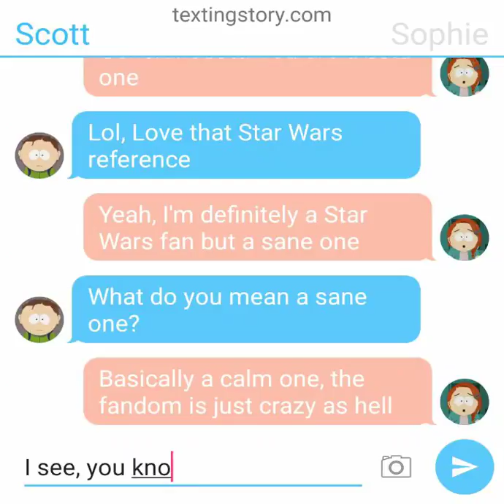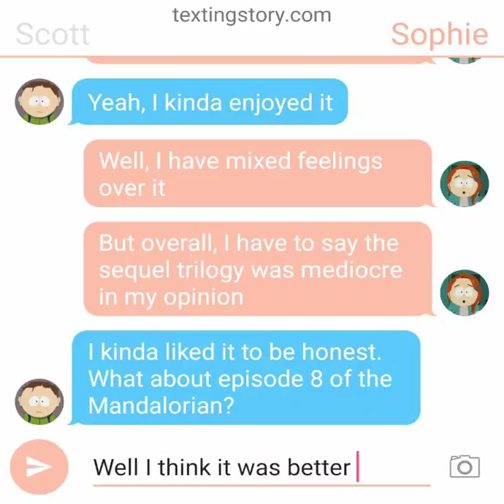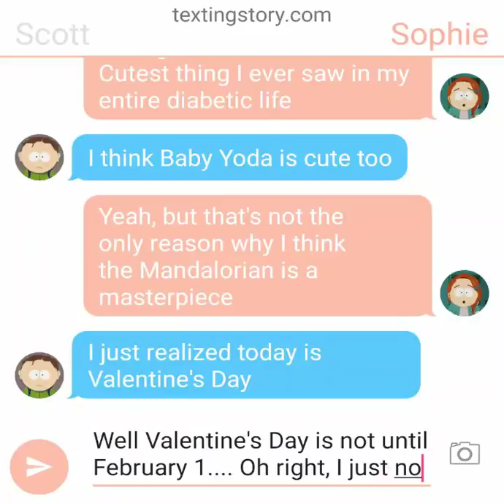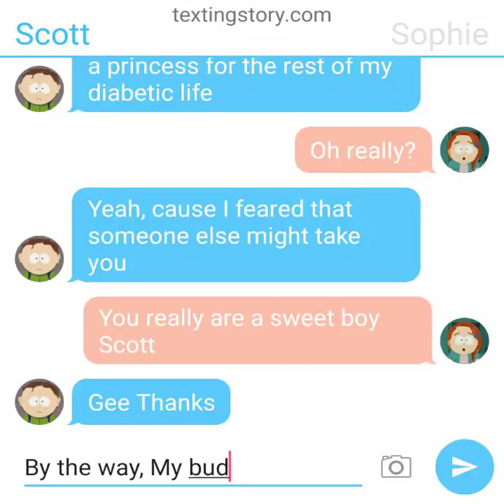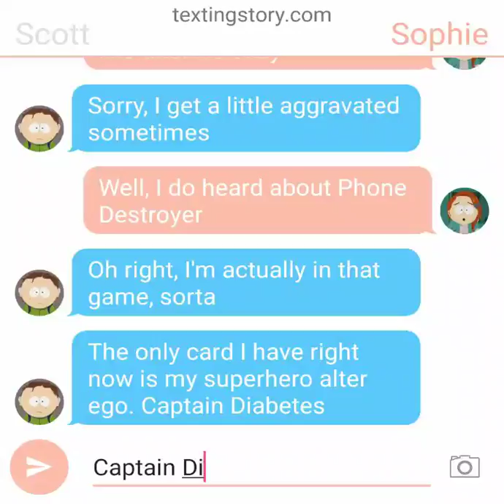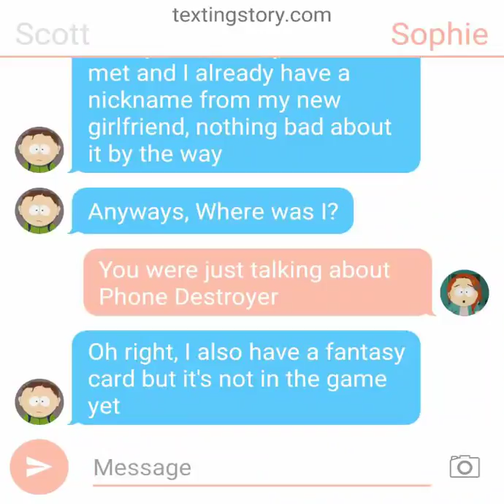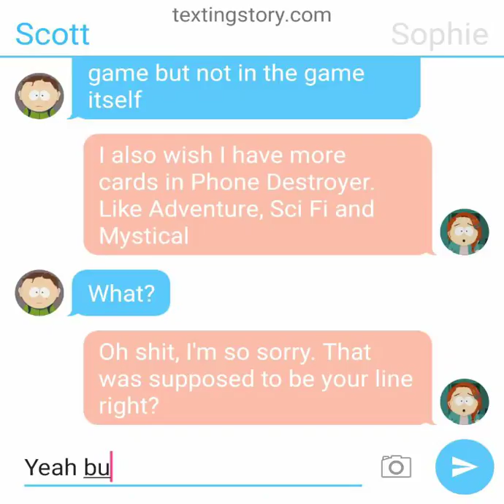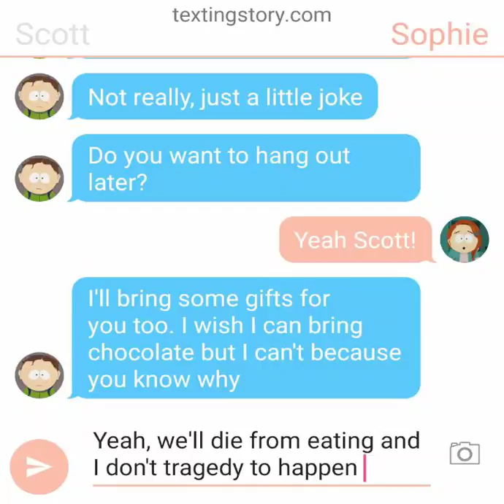Texting Stories #23: Scott Malkinson and Sophie Gray